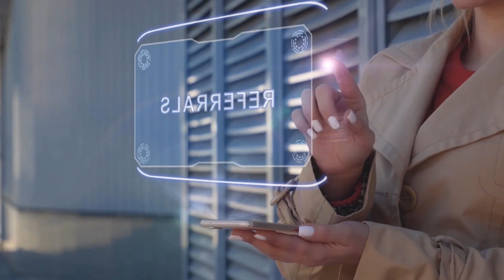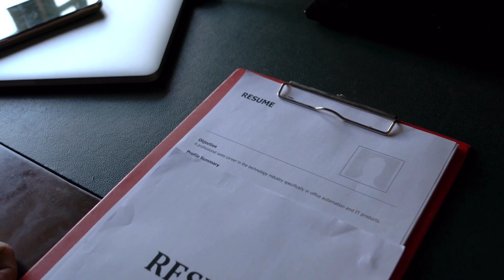How to get Internship from home?(Tamil)Evlo EAsya Internship VAanguradhu🔥worst scam😣😖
How to get your first software internship? Don’t ever get into this scam😣😖

Internships always provides a great add on when it comes to recruitment but very few students arw aware of the internship opportunities and the ways through which they can find internships etc. So we decided to completely help with this process to find internship and the skills required to find internship etc.